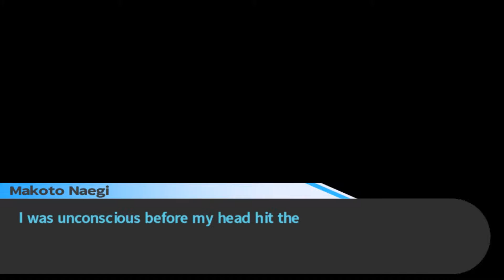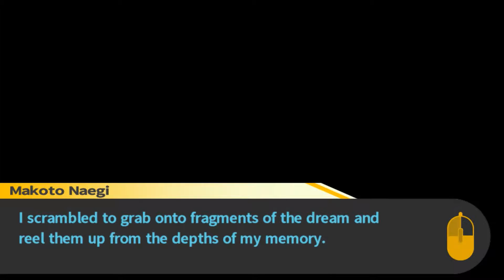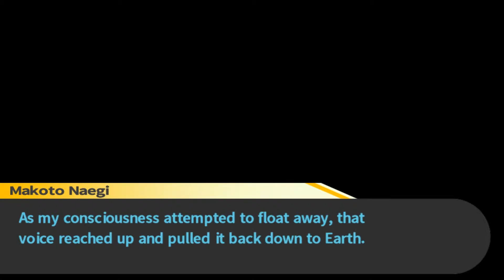Danganronpa: Trigger Happy Havoc: Ep 56: Dismantling Chaos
TapersCrazy wakes up to find Monokuma in a pile of pieces.